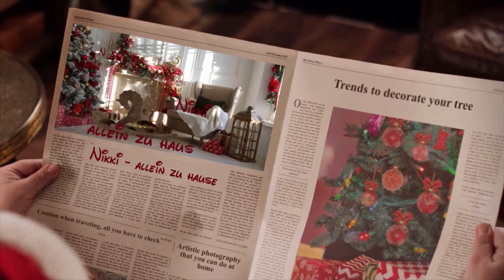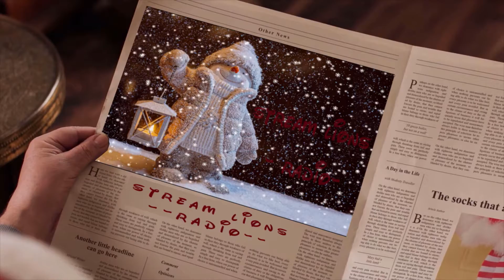Weihnachtsgrüße Nikki 15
Weihnachtsgrüße

Video Footage: von GERMAN SUAREZ / Pixabay
                            von marcdraco / Pixabay
                            von prescott10 / Pixabay
                            von Jeff Bryan / Pixabay
                            von GRAL IMAGENS / youtube
                            music studio in green screen free stock footage
                            HDgreenstudio
                            GigsMANIA
                            Candle - 63253Video von Piyapong Saydaung / Pixabay
                            TOP HD GREEN SCREEN CHRISTMAS GREETING IN
                            DIFFERENT LANGUAGES
                            Atina Ginneh Free Green Screen